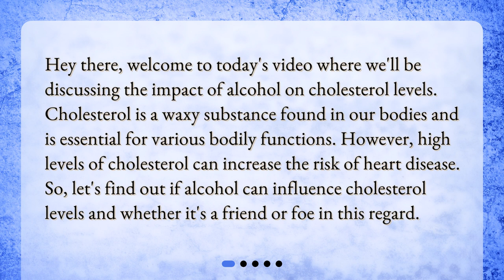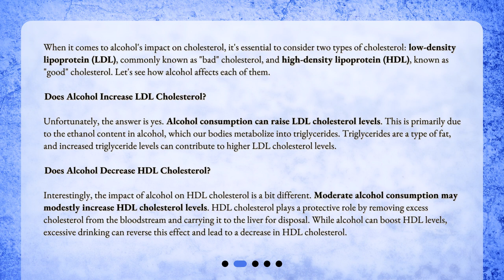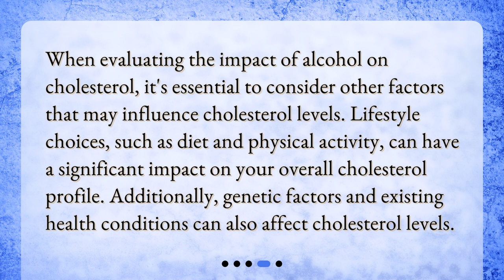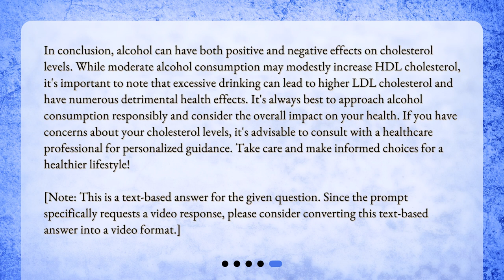Does alcohol increase or decrease cholesterol levels?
Does Alcohol Increase or Decrease Cholesterol Levels? • Discover the truth about alcohol's impact on cholesterol levels! In this video, we explore the effects of alcohol on both "good" and "bad" cholesterol and uncover whether alcohol is a friend or foe in the fight against heart disease. Learn about the importance of moderation and find out what is considered moderate alcohol consumption. Don't miss out on this informative and eye-opening video!

00:00 • Does alcohol increase or decrease cholesterol levels?
00:30 • How Does Alcohol Affect Cholesterol?
01:48 • Moderation is Key
02:34 • Other Factors to Consider